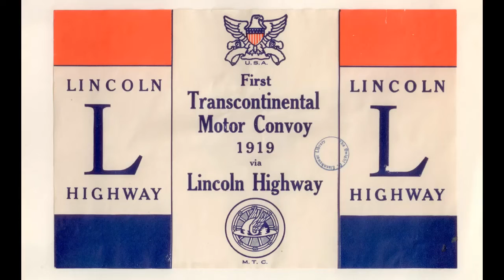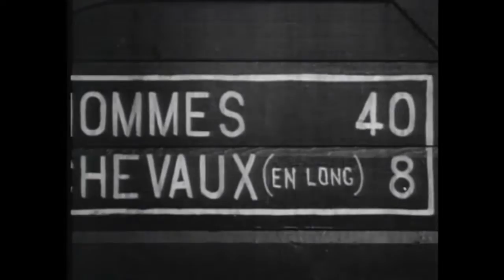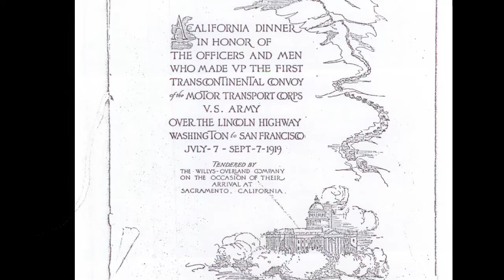1919 US Army Transcontinental Convoy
1919 US Army Transcontinental Convoy, The Motor Transport Corps of the US Army travelling with 72 vehicles, 250 men and 50 officers – on the historic Lincoln Highway across the North American continent from Washington DC to San Francisco in two months.